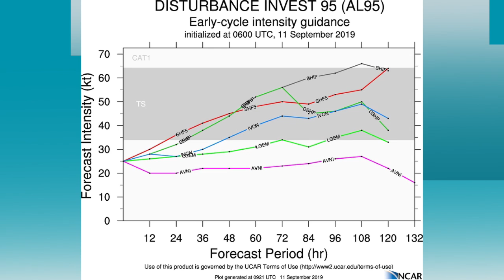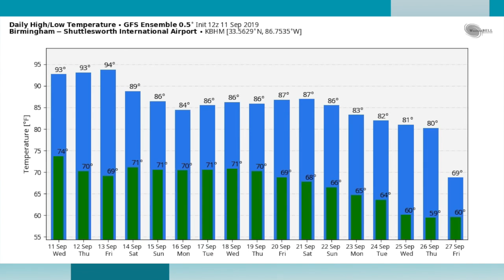September 11, 2019 Weather Xtreme Video - Afternoon Edition